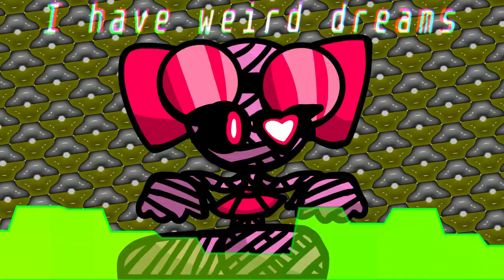oh no my best friend has been mummified! - Portal's Adventure Unofficial Soundtrack (READ DESC)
This was based off of a dream I had where I was showing someone a beta build of Portal's Adventure (funny thing is there are no builds yet) and somehow they unlocked a boss fight against a mummified version of Eva that looked really similar to the drawing in the visualizer. I remember saying that I never put that in.

I might actually put it in though. That would be so funny.